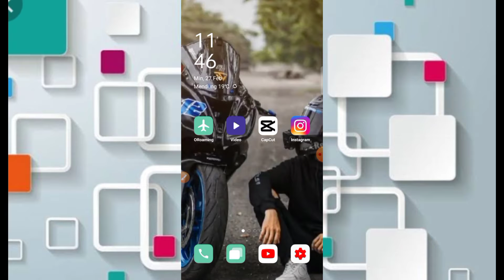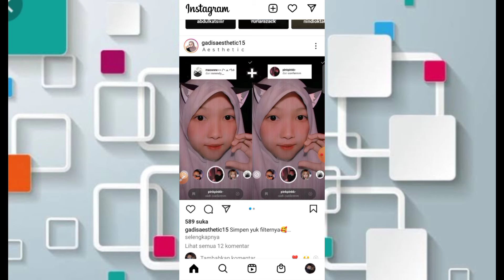FILTER IG MUSIK TIKTOK TERBARU PART 30#